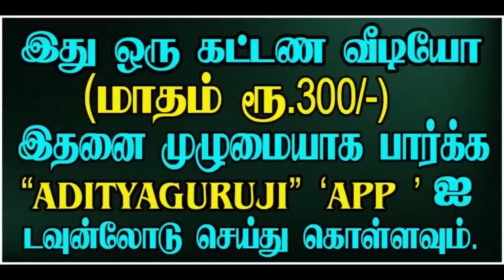Ashtama Sani and Eighth Sani - அஷ்டமச் சனியும், எட்டில் சனியும்.- TRAILER - 484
அஷ்டமச் சனியும், எட்டில் சனியும்.குருஜியின் கட்டண வீடியோ. PREMIUM VIDEOS - 484